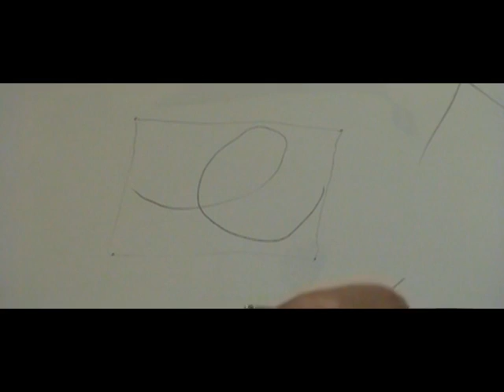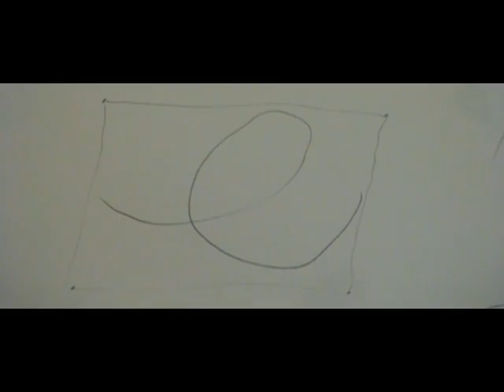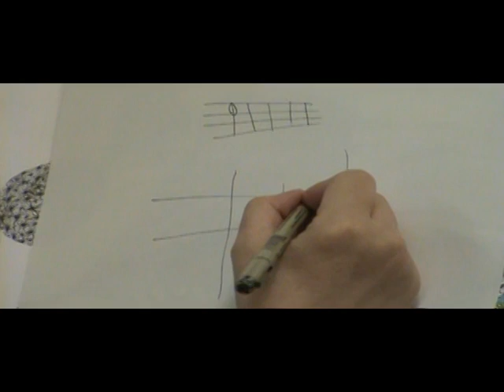Scratchboard Workshop in San Antonio Texas Second Day June 17th, 2011Part 3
Elyse Demonstrates A Very Interesting Way to Prepare A Background for Scratching orJust to Have Fun. part 2